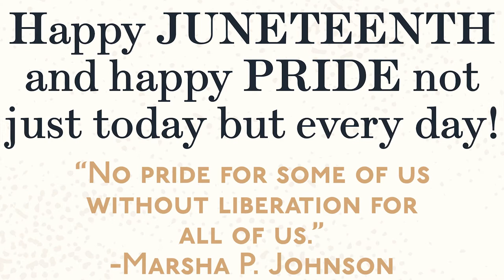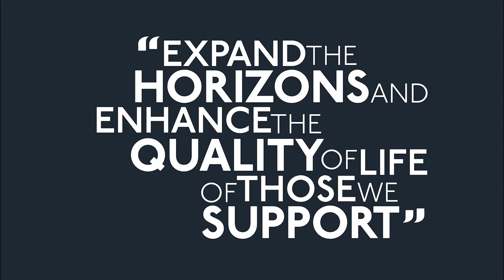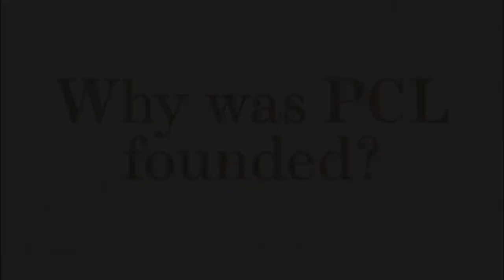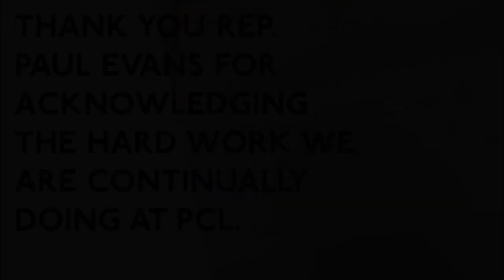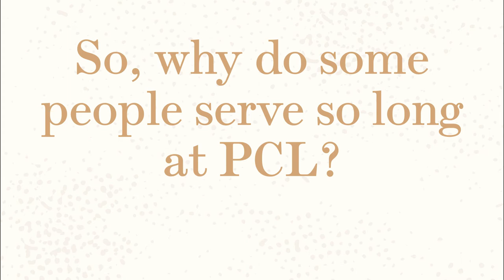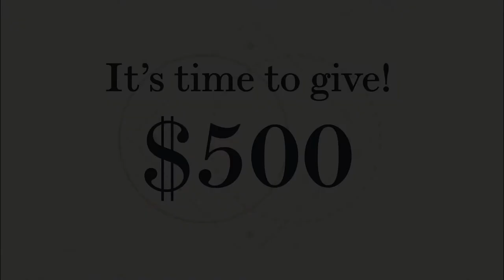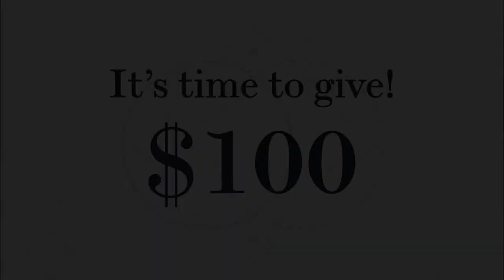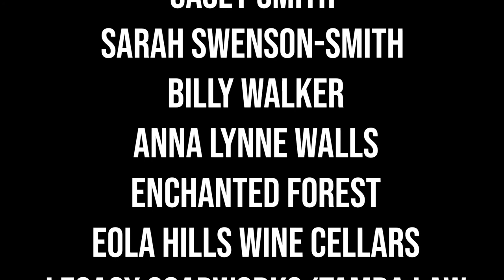PCL Summer Solstice Benefit Auction Video - Auction Link Below in Description!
We are excited to welcome EVERYONE to this year's virtual PCL Summer Solstice Benefit Auction. We will be streaming our featured event on YouTube, Saturday, June 19 at 7 pm to raise essential funds and reaffirm our care for PCL and all members of the PCL extended family! As always, this event's proceeds directly benefit people supported by PCL who live and thrive with intellectual and developmental disabilities. Your contributions to PCL's My Home, My Life fund help provide much-needed financial support, such as essential living expenses, along with medical equipment and other housing-related needs--all vital to meeting PCL's mission as we partner with those we serve so they can live their best lives in the homes, with the people, and in the communities of their choice.

Right now, you can help people with intellectual and developmental disabilities create great lives for themselves by making your contribution and then sharing this wonderful opportunity with your friends. It's simple: donate, forward our link to your connections, share on Facebook, and invite them to be part of the PCL family!